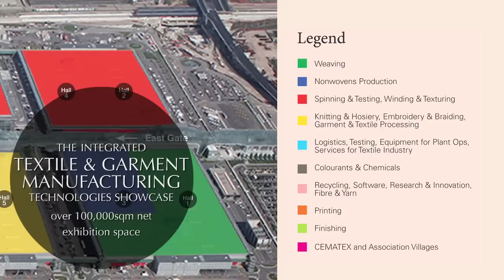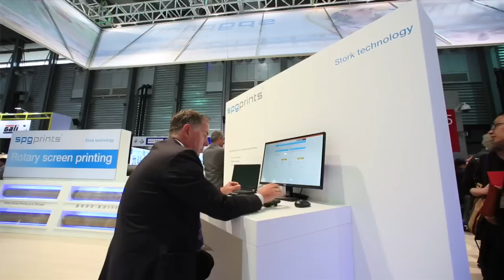ITMA 2015 Promotional Video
ITMA 2015 returns on 12 - 19 November 2015, Milan, Italy. Watch the video to find out more about the event highlights!